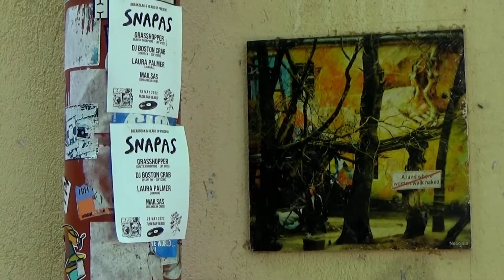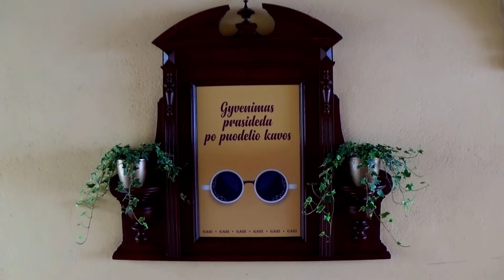street. Just walking around the sity.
Music by: Fresh Healthy Perspectives - Birocratic. Make Llve Not War - Patino.